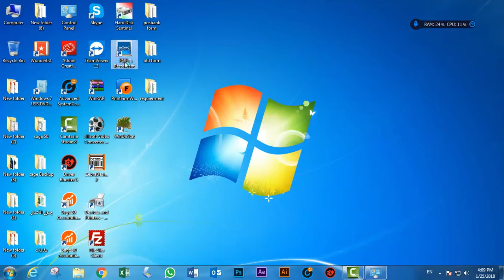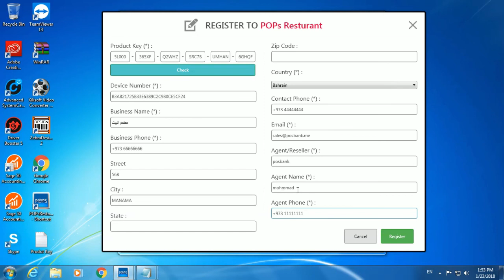خطوات التفعيل في الإصدار الجديد لبرنامج بوبس المطاعم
هذا الفيديو مخصص لشرح خطوات التفعيل في الإصدار الجديد لبرنامج بوبس المطاعم